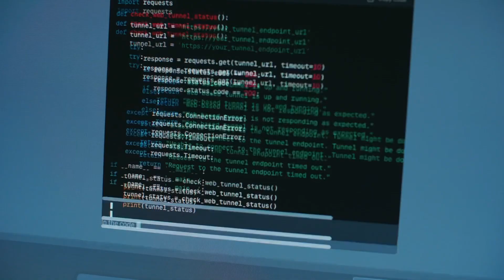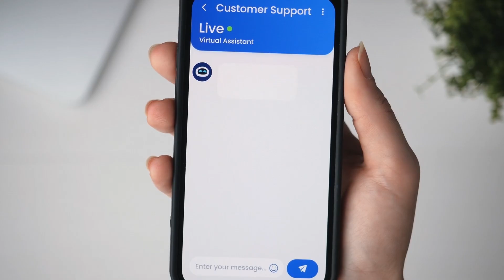An Interview with Michael van Elk from Tribe AI | Vendavo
What is the market actually saying about AI? Chris Kennedy-Sloane, Business Consultant at Vendavo, sits down with Michael van Elk, Head of AI Engineering at Tribe AI, to discuss practical applications for AI, how to find those applications for your specific organization, his thoughts on the "AI hype cycle," the key challenges companies face when trying to adopt AI, and practical AI applications with clear business impacts.

Vendavo is the global market leader in B2B price management and solution and commercial excellence solutions, helping manufacturers and distributors optimize pricing and selling to achieve predictable, profitable commercial outcomes.